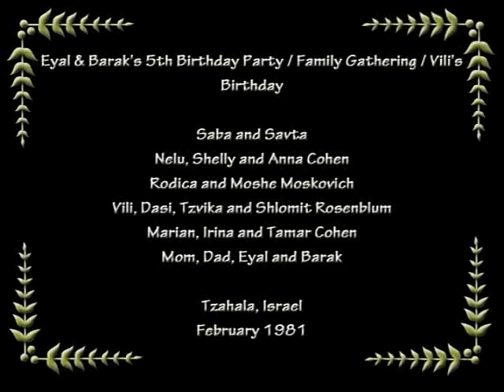Eyal & Barak's 5th Birthday Party / Family Gathering / Vili's Birthday (February, 1981)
Eyal & Barak's 5th Birthday Party / Family Gathering / Vili's Birthday

Saba and Savta
Nelu, Shelly and Anna Cohen
Rodica and Moshe Moskovich
Vili, Dasi, Tzvika and Shlomit Rosenblum
Marian, Irina and Tamar Cohen
Mom, Dad, Eyal and Barak

Tzahala, Israel
February, 1981